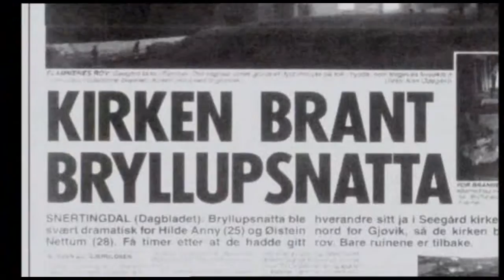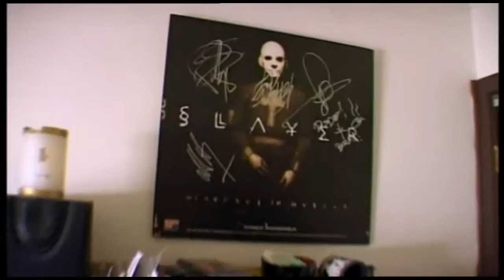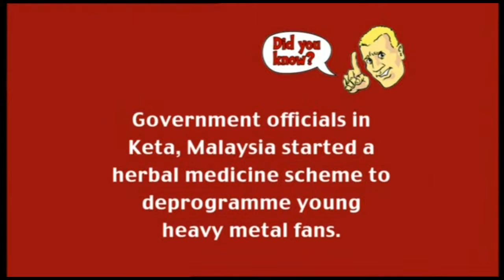Heavy Metal Music and negative energy, what the psychic saw